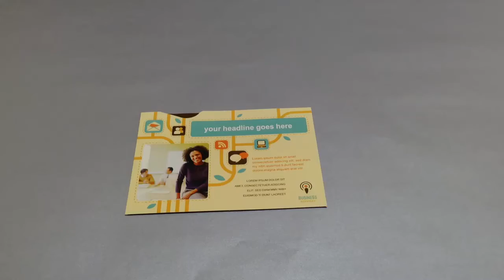The Jackknife Direct Mail Design - Creative Communication